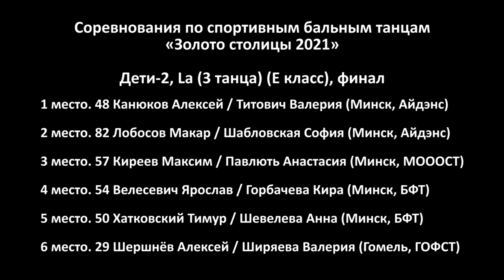Дети-2, La (3 танца), E класс, финал | Золото столицы 2021 (Минск, 05.12.2021) бальные танцы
Соревнования по спортивным бальным танцам "Золото столицы 2021". Дети-2 (до 12 лет), Латина (3 танца) (E класс). Финал. Минск, 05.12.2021.

00:01 Список участников
00:16 Ча-ча-ча
01:50 Самба
03:19 Джайв
04:47 Результаты

1 место. 48 Канюков Алексей / Титович Валерия (Минск, Айдэнс)
2 место. 82 Лобосов Макар / Шабловская София (Минск, Айдэнс)
3 место. 57 Киреев Максим / Павлють Анастасия (Минск, МОООСТ)
4 место. 54 Велесевич Ярослав / Горбачева Кира (Минск, БФТ)
5 место. 50 Хатковский Тимур / Шевелева Анна (Минск, БФТ)
6 место. 29 Шершнёв Алексей / Ширяева Валерия (Гомель, ГОФСТ)